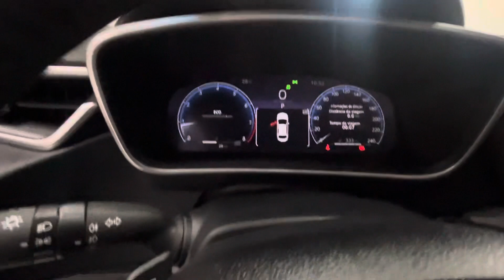Corolla XEI 2024